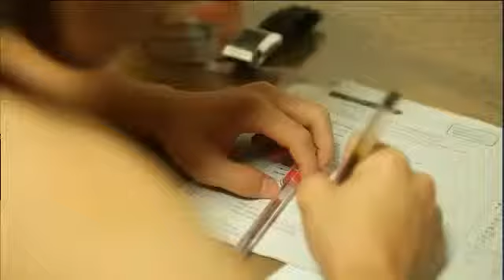아름다운 사람들 - Beauty people 20120627 # 002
- 제목 : 아름다운 사람들 (197회)
- 방송시간 : KBS 1TV 화-금요일 밤 10시 50분